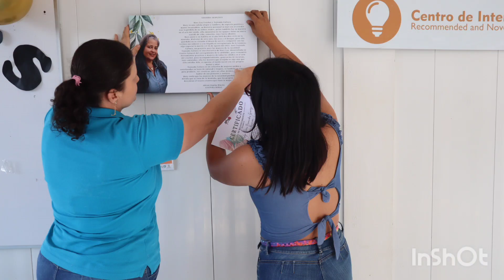🧶Procesos Tejiendo Cultura zona rural de Cali, corregimiento la Leonera.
Colectivo creado en agosto del.202en la.zona rural de cali. corregimiento la.leonera .
encuentros de tejidos artesanal con aguja técnica crochet.
centro cultural la leonera
jueves de 2 pm.a.5 pm .